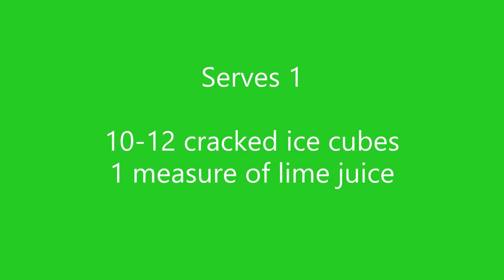How to Make A Moscow Mule